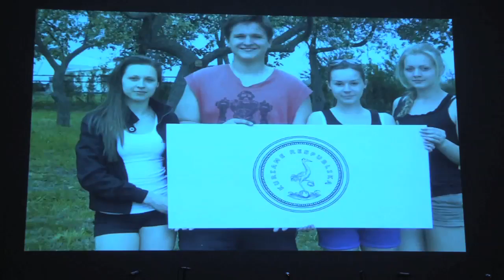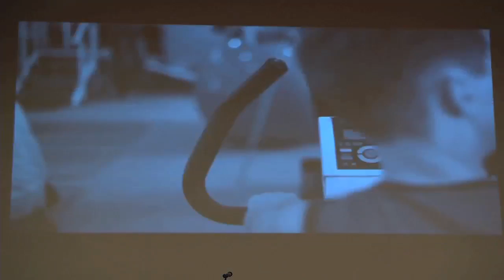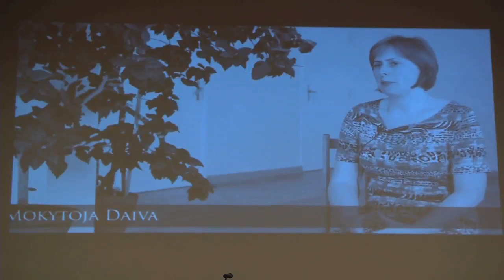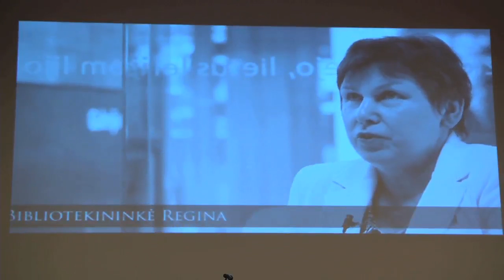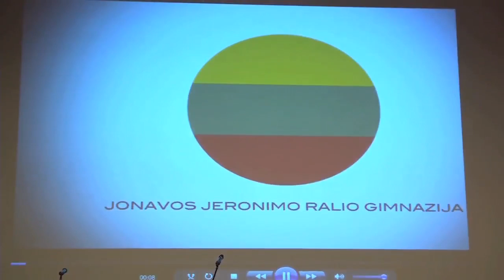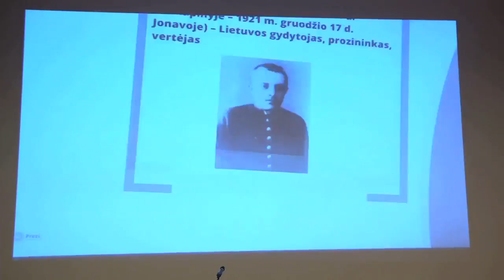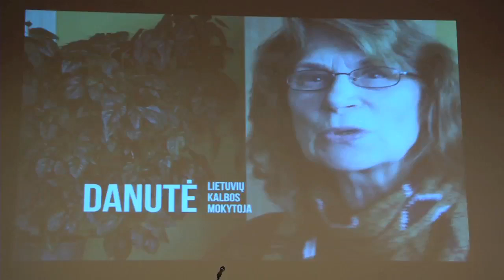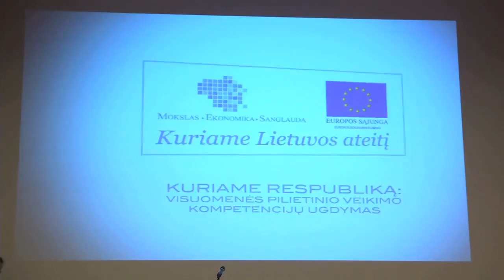2013-10-19 konferencija Kaune 1/4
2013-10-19 Kaune įvyko projekto Kuriame Respubliką konferencija.

Projektą "Kuriame Respubliką: visuomenės pilietinio veikimo kompetencijų ugdymas"  įgyvendina Pilietinės visuomenės institutas.

Projekto partneriai: Ateitininkų federacija, VšĮ „Mes Darom", Istorijos mokytojų asociacija, Lietuvos gimnazijų asociacija, Lietuvos pagrindinių mokyklų asociacija, Lietuvos kolegijų direktorių konferencija, Lietuvos moksleivių sąjunga, Nacionaline jaunimo reikalų koordinatorių asociacija, Lietuvos vietos bendruomenių organizacijų sąjunga, asociacija „Lituanistų sambūris", Všį „Pilietiškumo, demokratijos ir teisės programų centras", Švietimo centrų darbuotojų asociacija, „Transparency International" Lietuvos skyrius, Vilniaus bendruomenių asociacija. Prie projekto aktyviai prisijungė Rokiškio, Jonavos ir kitų savivaldybių jaunimo organizacijos „Apskritieji stalai".

Projekto tikslas - sutelkti mokyklų bei vietos bendruomenėse slypintį pilietinį potencialą ir nukreipti jį demokratinės respublikos kūrimui. Jo metu mokyklos ir vietos bendruomenės mokomos veikti kaip mažosios respublikos - kaip savarankiškos, demokratiškai bendrus reikalus tvarkančios laisvų ir atsakingų žmonių bendrijos. Teisės, viešosios politikos, nevyriausybinių organizacijų veiklos, viešųjų ryšių ir kitų ekspertų padedamos jos identifikavo opiausias savo, vietos bei viso krašto problemas ir, pasiremdamos projektų įgyvendinimo metodu, mokėsi jas praktiškai spręsti. Projektai aprėpė tokius viešosios politikos klausimus kaip emigracija, korupcija, aplinkosauga ir paveldosauga, tautinis ir pilietinis jaunimo bei visos visuomenės ugdymas ir kt. Šie klausimai nagrinėjami ir jų sprendimų ieškoma veikiant mokyklos, seniūnijos, savivaldybės ir nacionaliniu lygmeniu.

Projektas finansuojamas Europos Sąjungos socialinio fondo bei Lietuvos Respublikos biudžeto lėšomis.